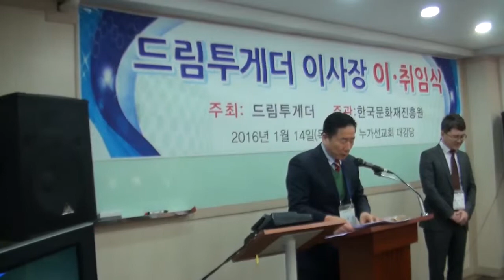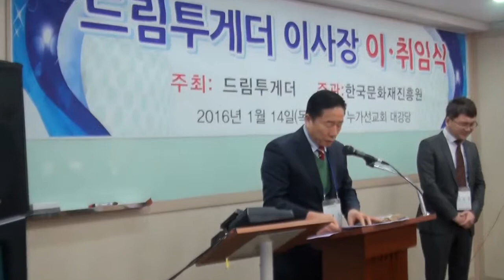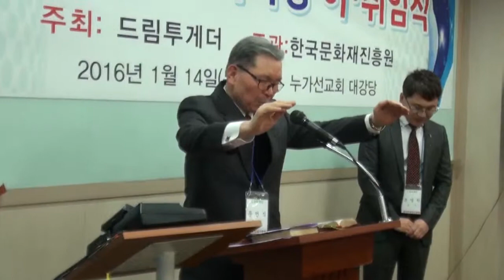아동들을 위해 함께 꾸는 꿈! 드림투게더 3대 이사장에 김성만 누가선교회 대표이사장 취임. (1부 취임예배 동영상 중계)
김가중 한국사진방송 보물창고 한사방 국회사진대전